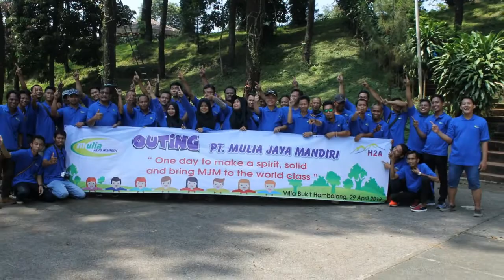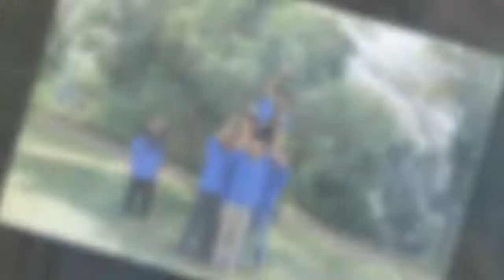OUTBOUND PT Mulia Jaya Mandiri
OUTBOUND VILLA BUKIT HAMBALANG